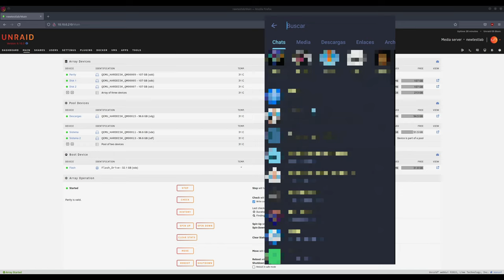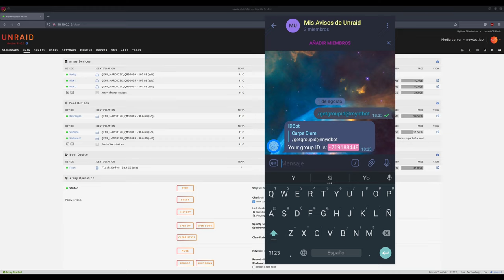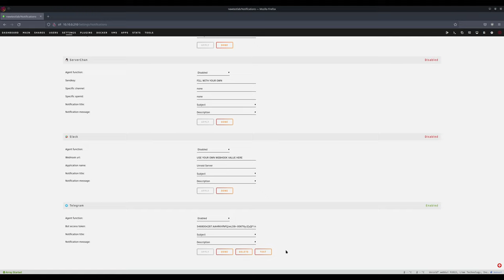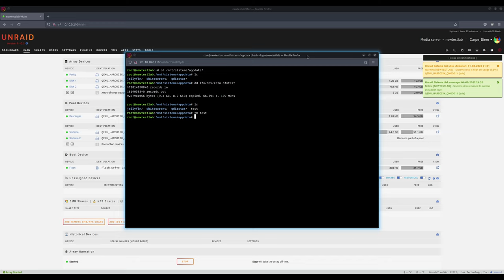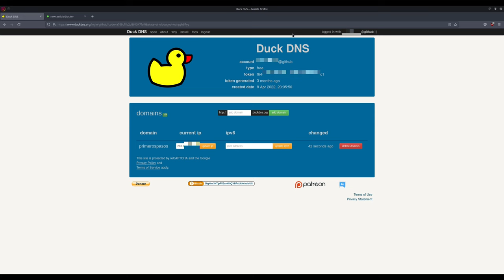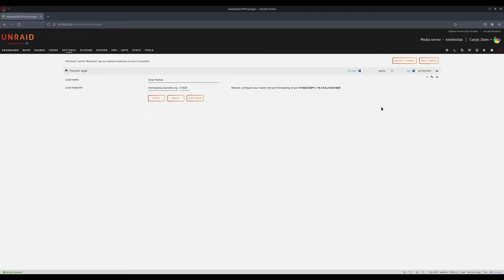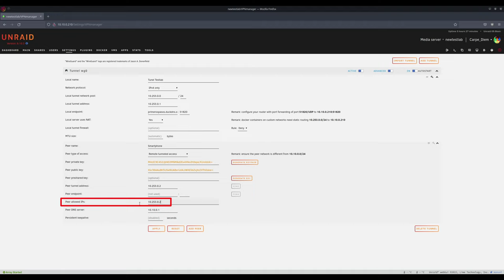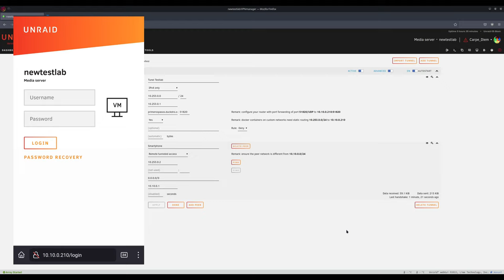Guía de Primeros Pasos en UnRAID (parte4)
Bienvenidos a la cuarta y última parte de una serie de tutoriales orientados a los nuevos usuarios de UnRAID: Guía de primeros pasos.

En estos vídeos vamos a enseñaros como configurar UnRAID desde cero, para sacarle el máximo partido. Este último vídeo de la serie explica la configuración de notificaciones de UnRAID a través de Telegram, y la creación de un tunel Wireguard para acceder a nuestra red local desde fuera de casa con seguridad.

INTRO 0:00
OPENING 1:25
CONFIGURACIÓN DE NOTIFICACIONES EN TELEGRAM 1:33
OBTENCIÓN DE SUBDOMINIO CON DUCKDNS 11:58
CONFIGURACIÓN DE WIREGUARD EN UnRAID 16:02